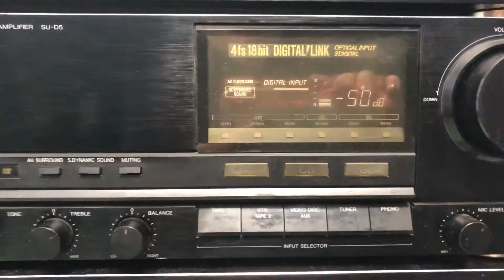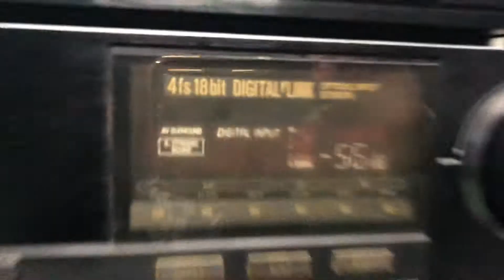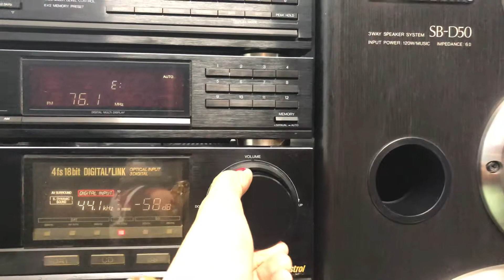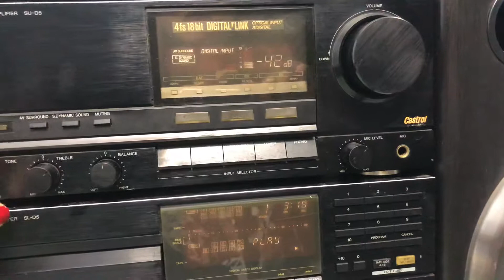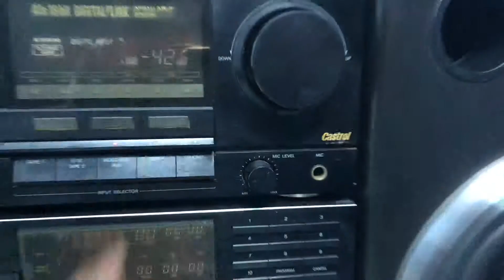Đã bán---DÀN ĐẠI PANASONIC D5, LOA D50, hàng nội địa nhật,,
dàn full chức năng 5 thớt bass tốt, sâu,
..  .      ❌❌ GIÁ BÁN ❌❌

♻️♻️DÀN ĐẠI PANASONIC D5, LOA D50, hàng nội địa nhật, chạy điện 100V.

👉👉DÀN GỒM 5 THỚT RỜI: CD, AMPLY, EQ, TUNER, CASSETE, SUB OUT,  AUX kết nối điện thoại, tivi, máy tính.

👉CHIỀU CAO: 55cm, CHIỀU DÀI CẢ DÀN 1M
👉👉CÔNG SUẤT : LOA: 240W/ CẶP.
                   .            🍃AMPLY 99W.

📞☎️  SĐT BÁN HÀNG
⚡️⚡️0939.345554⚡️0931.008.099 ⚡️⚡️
Ship COD +100K phí THÙNG XỐP, cọc trước 1 TRIỆU,